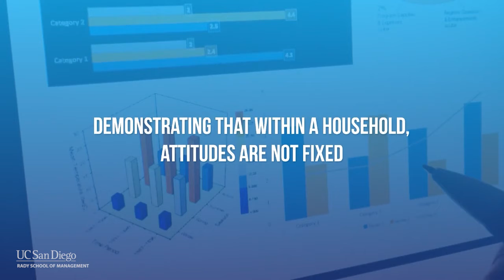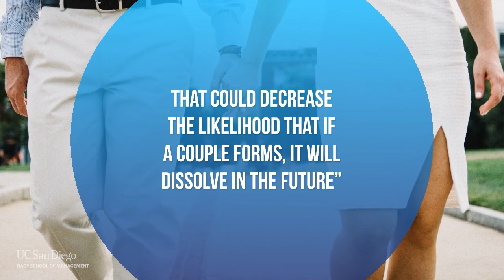Financial Risk Preferences Can Make or Break a Marriage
Fighting over money is cited as a top reason for divorce, but the root cause of couples splitting may be differences in financial risk preferences. A new study from the Rady School of Management finds opposing views on risk-taking to be the biggest predictor of divorce.